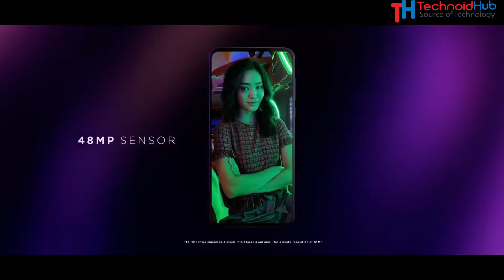Motorola One Zoom Top Class Camera at a low price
Motorola One Zoom is a top-class camera at low price launched by Motorola at IFA 2019 in Berlin. With most of the high-end smartphones coming at a huge price, the Motorola One Zoom is packed with good hardware at a reasonable price.